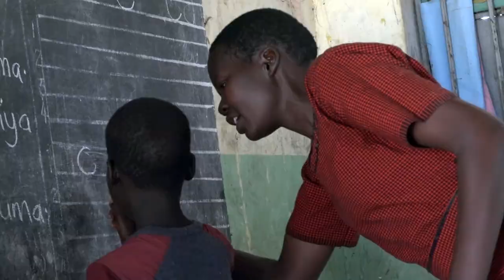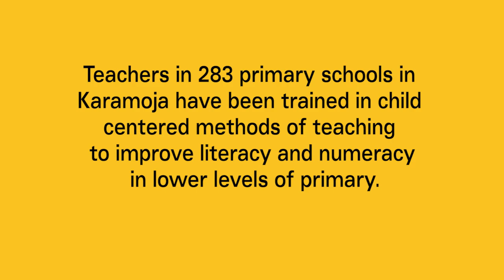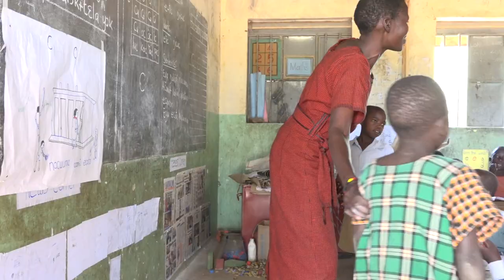Empowering teachers to improve learning at lower primary in Karamoja schools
UNICEF through Voluntary Service Overseas (VSO), District Local Governments (DLGs) and Primary Teachers' Colleges is training teachers at lower primary level in Karamoja schools to equip them with skills that will support effective teaching of numeracy and literacy at that level.